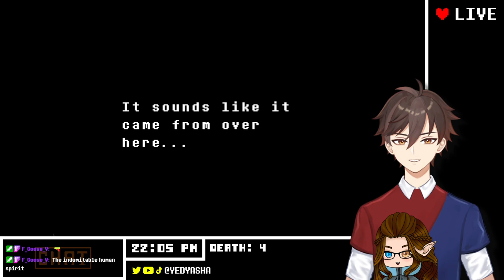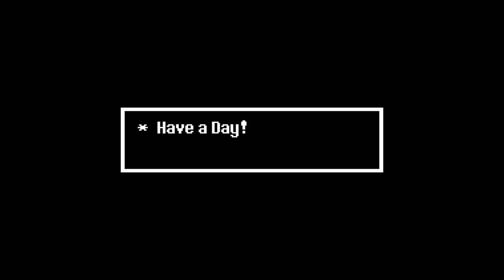Once Trash, Always Trash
Never untrash

Follow Respen Ilhice - @CaveStreamGames

Chapters:
0:00 Intro
6:28 Undertale
3:31:13 Minecraft
5:12:23 TOTK
7:05:38 Outro